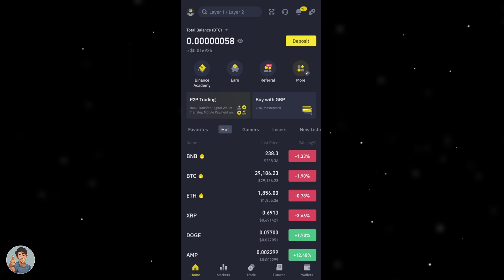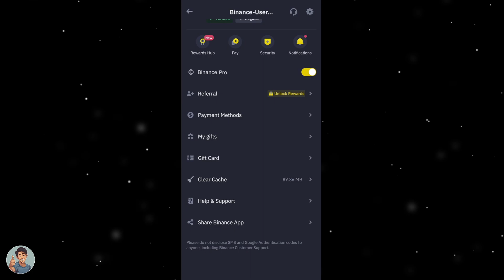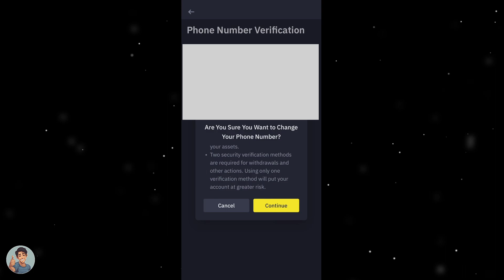How to Change Phone Number in Binance (2025)